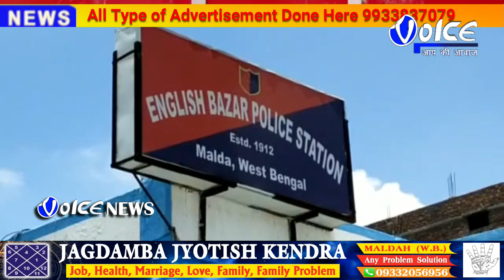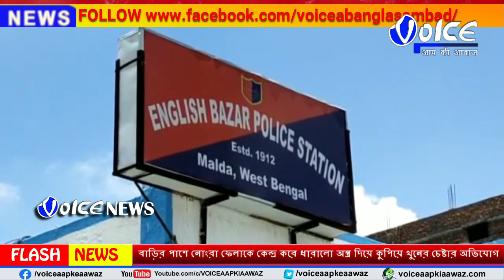Malda : বাড়ির পাশে নোংরা ফেলাকে কেন্দ্র করে এক কলেজ পড়ুয়া সহ মোট চার জনকে ধারালো অস্ত্র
Malda : বাড়ির পাশে নোংরা ফেলাকে কেন্দ্র করে এক কলেজ পড়ুয়া সহ মোট চার জনকে ধারালো অস্ত্র দিয়ে কুপিয়ে খুনের চেষ্টার অভিযোগ প্রতিবেশীর বিরুদ্ধে